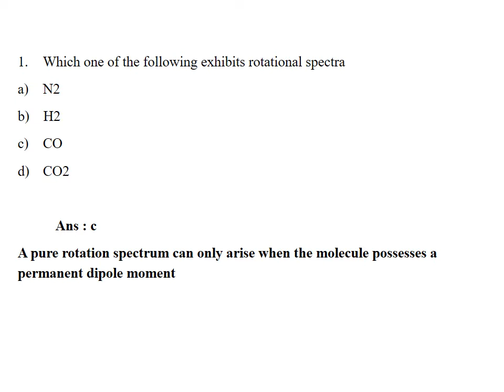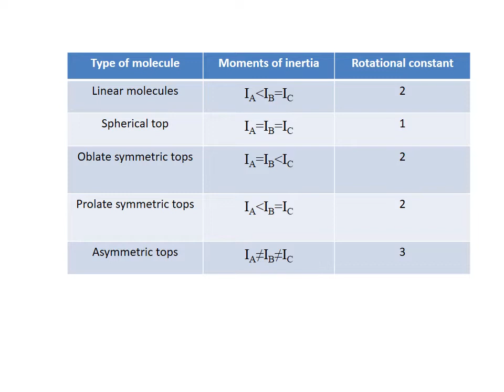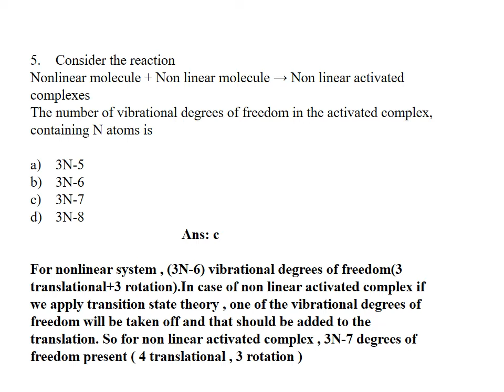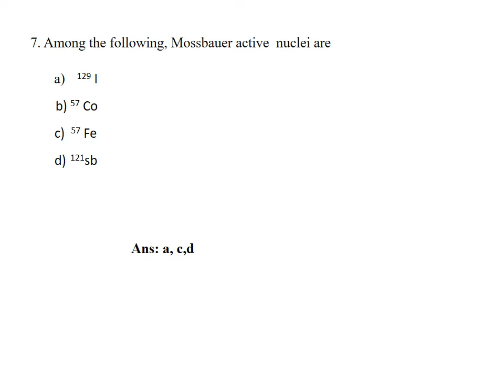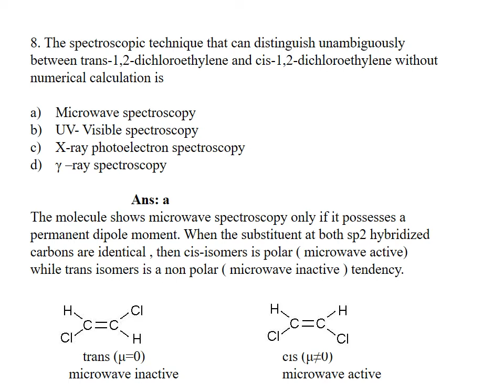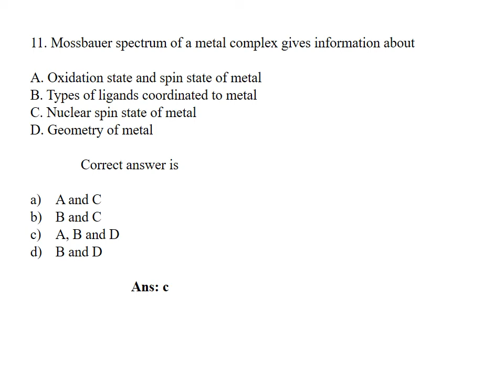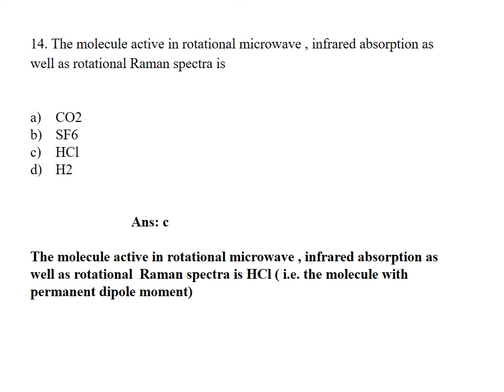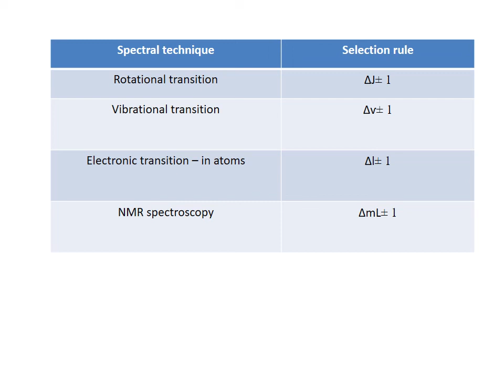Scientific Officer (Chemistry) Exam Tips (Part-28)-Molecular spectroscopy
Useful for all chemistry competitive exam
(Chemist, NET,SET,GATE, JAM etc….)